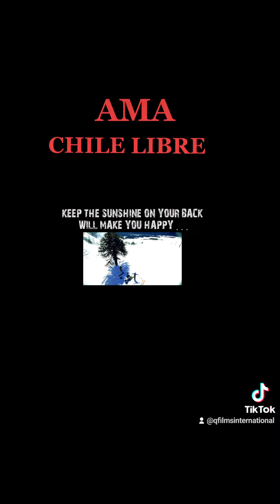NUESTRA BELLA PATRIA POR SIEMPRE CHILE LIBRE 🇨🇱🥇